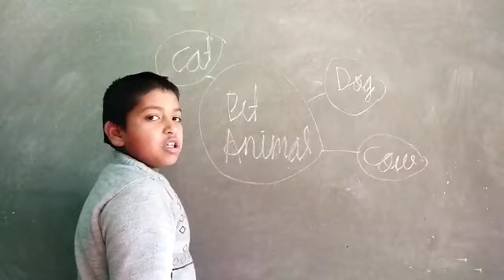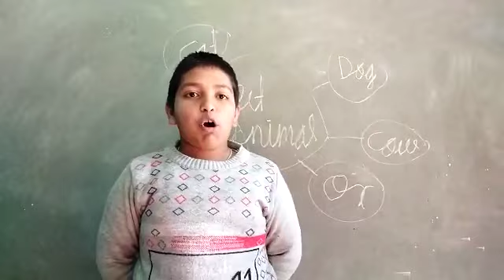Pet Animals by David of Seraj Mountain Gurukul Janjehli Hostel mentor Mrs Sunita Thakur